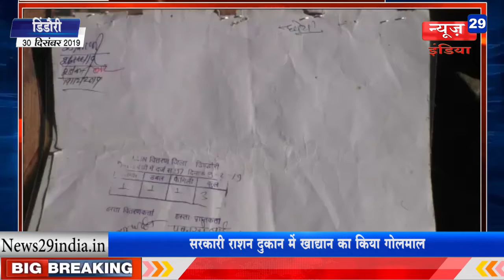News29India 30 dec #17- सरकारी राशन दुकान में खाद्यान का किया गोलमाल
17- सरकारी राशन दुकान में खाद्यान का किया गोलमाल